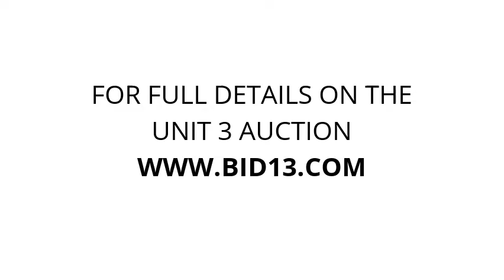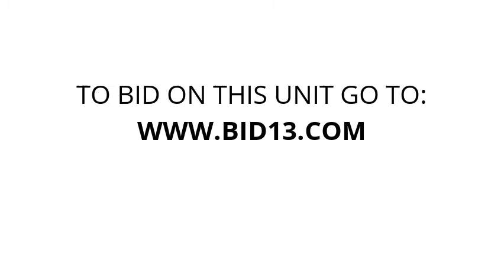FM Storage - Unit 3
Household, camping, furniture